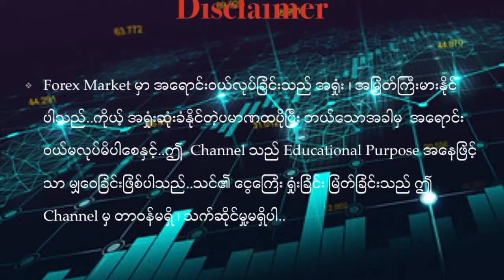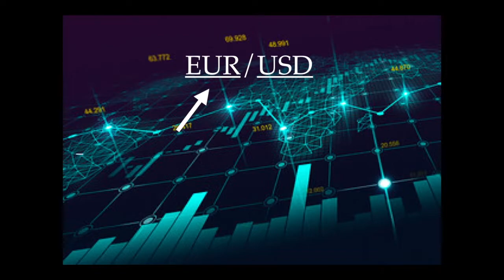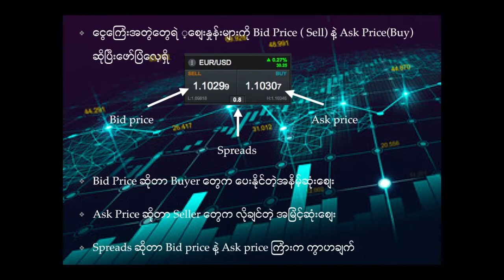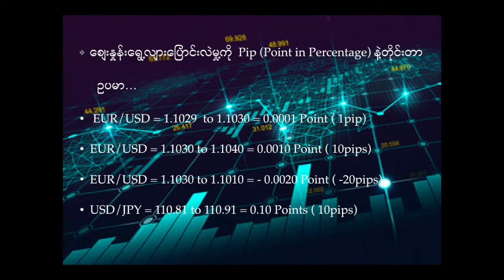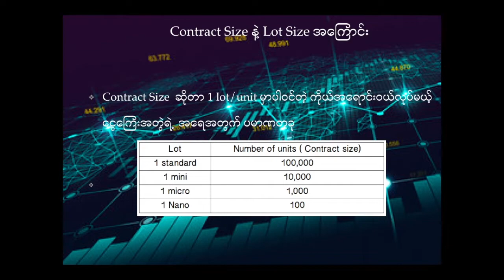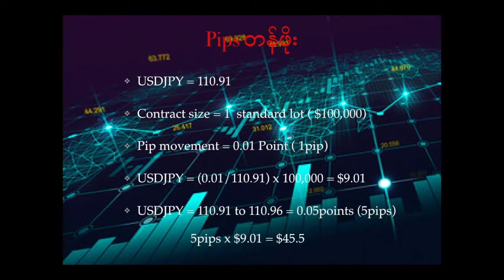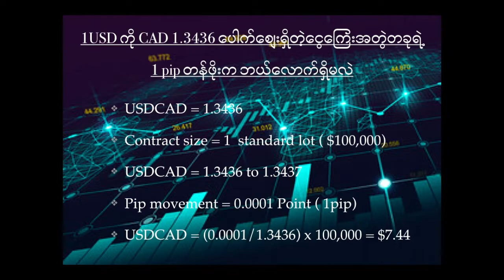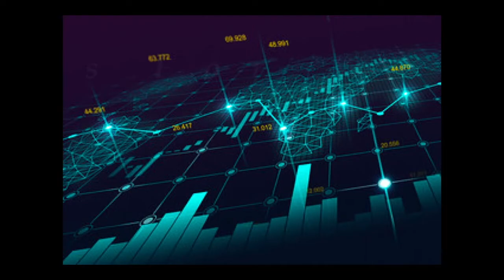What is Forex (2)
Major Currency အကြောင်း
Contract Size  နဲ့ lot size အကြောင်း
Pips အကြောင်း
Pips value တွက်နည်း

Bid price (Sell) နဲ့ Ask price ( Buy) တို့ပဲဖြစ်ပီး ကျနော်တို့ နိုင်ငံခြားငွေလဲကောင်တာမှာ ငွေလှယ်တဲ့အခါ digital board ပေါ်မှာစျေးနှုန်း ၂ မျိုး ယှဉ်တွဲပီးဖော်ပြထားတာတွေ့လိမ့်မယ်..
ကျနော်တို့က ဝယ်တဲ့အခါအမြဲတမ်း စျေးအမြင့်နဲ့ဝယ်ရပီ ရောင်းတဲ့အခါ အမြဲတမ်းစျေးအနှိမ့်စျေးနဲ့ ပြန်ရလေ့ရှိတယ်..

Bid Price ဆိုတာက ကျနော်တို့က ရောင်းတဲ့အခါ ငွေလဲကောင်တာက ပေးနိုင်မယ့်အမြင့်ဆုံးစျေး ဖြစ်ပါတယ်.. Forex exchange market ထဲမှာ ဆိုရင်တော့ Buyer တွေကပေးနိုင်မယ့် အမြင့်ဆုံးစျေးပေါ့

Ask Price ဆိုတာက ကျနော်တို့က ဝယ်တဲ့အခါ ငွေလဲကောင်တာက ရောင်းနိုင်မယ့် အနှိမ့်ဆုံးစျေးဖြစ်ပါတယ်..Forex exchange market ထဲမှာဆိုရင်တော့ Seller တွေကဝယ်နိုင်မယ့် အနိမ့်ဆုံးစျေးပေါ့